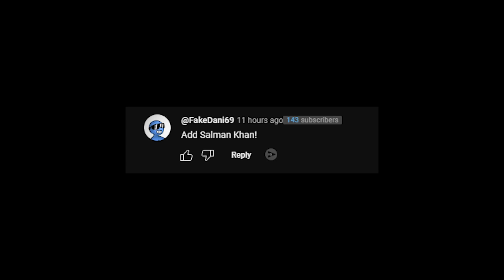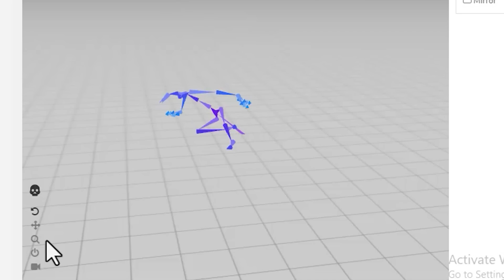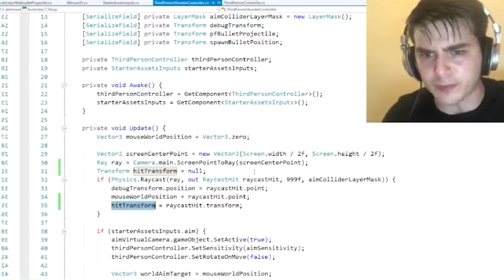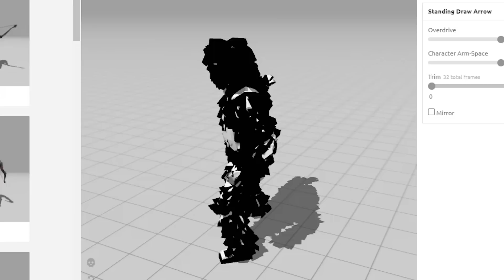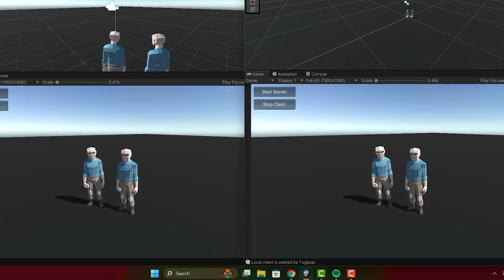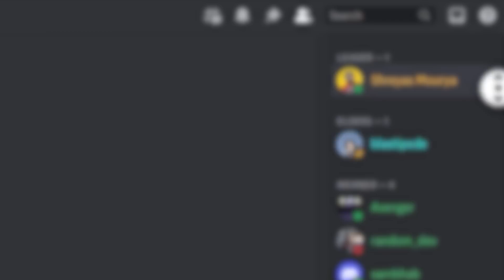Adding Taj Mahal To My Multiplayer Game...Because It Doesn't Look Indian! - Devlog 2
Welcome back to the 2nd devlog of my Multiplayer Shooter Game! In this devlog, we are Making a 4v4 tactical Shooter Game! Last time we just made the basic mechanics of our player and this time we will continue this game development journey!

So I started making a multiplayer game better than any other games out there, It turned out to be a wild ride as game development isn't an easy job. Here I am trying to make a 4v4 multiplayer tactical shooter game from India. In this devlog, I will add crouch and slide mechanics to my player and work on different guns and loadout systems. I will also make an Indian-style game map for team deathmatch mode!

😁About Me
I am a self-taught game developer and a Gameplay Programmer who worked mainly with the Unity Game engine. I love working as a game developer and making games.

✨ Tags ✨
game development after 12th
online courses
gamedev
game development
games
gaming
Become a Game Developer for FREE!
Game Development Roadmap
game dev 2021
game development unity
game development
game dev
game development steps
code monkey
android game dev
ios game dev
programming
software development
learn to code
learn programming
unity 2021
how to make games
game development roadmap
unity
unreal engine

Equipment:
Keyboard - RedGear ShadowBlade
Mouse -  Razer Deathadder Essential
Monitor - Samsung 18" LED
Headset & Mic - CosmicByte Phobos Headphones